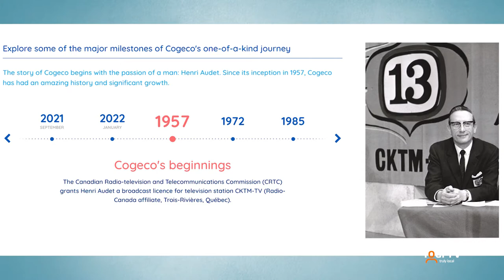Frédéric Perron & Matt Wickham - Cogeco Connexion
Frédéric Perron, President of Cogeco Connexion and Matt Wickham, Vice President and General Manager, Customer Experience and B2B at Cogeco Connexion join Mike Balsom in studio for a candid chat.